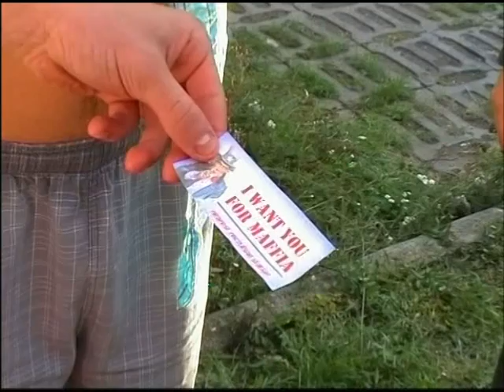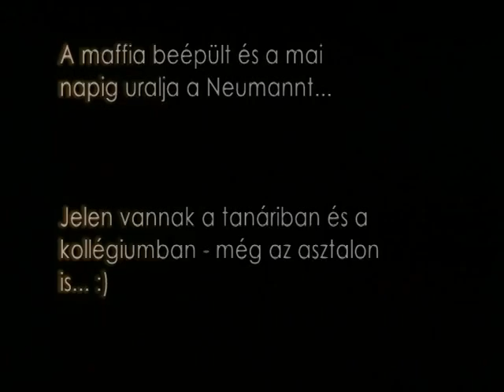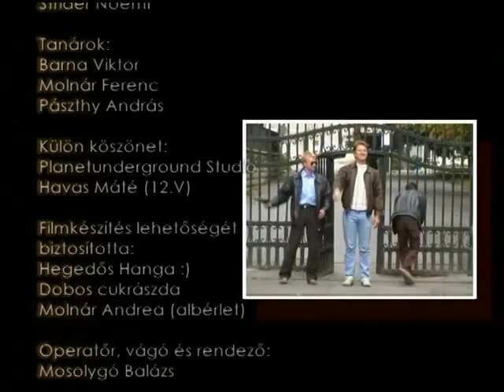Don Humán (a film)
Az egri Neumann János Középiskola és Kollégium humán szakos osztályának filmje, mely a 2007-es diáknapokra készült.